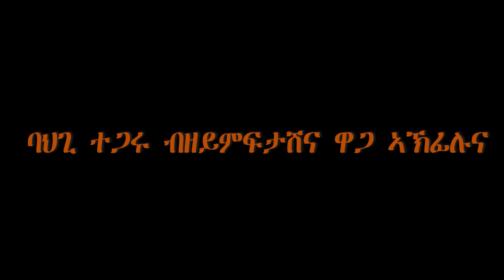ባህጊ ተጋሩ ብዘይምፍታሽና ዋጋ ኣኽፊሉና!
ብዶ/ር ቢንያም ተወልደ